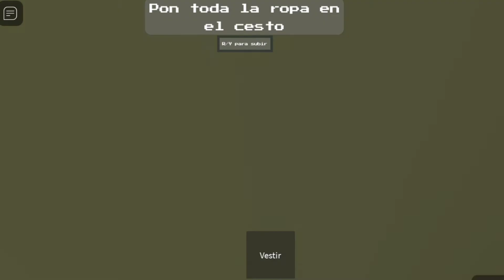😰El Monstruo se fue a mi casa🏡 👻ahora que vamos hacer☠️ /Roblox/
Holis ❤️‍🩹❤️‍🩹❤️‍🩹
cómo están GOMITAS 💜💜💜💜

gracias por todo su apoyo y mis disculpas por no verles subido contenido estos días 😢😢😢💕💕

espero y les guste esté video ya la parte 2 🦍💅

uwu me largo 👽💅

el monstruo se fue a mi casa 😰😰☠️